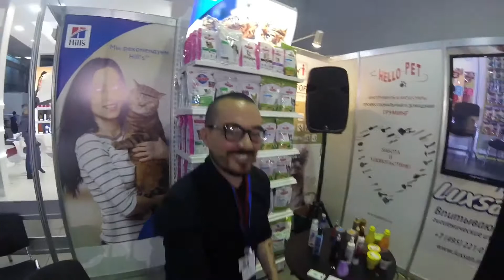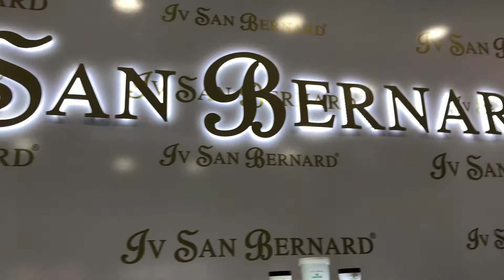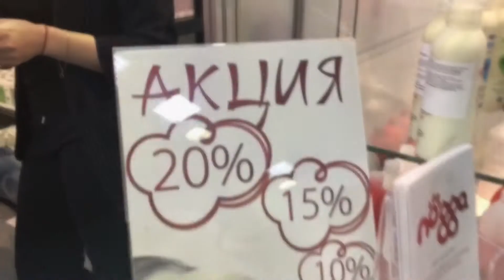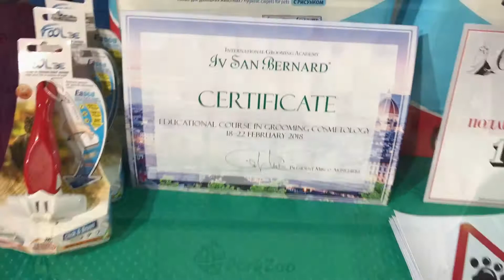Новинки для грумеров в рамках выставки ПаркЗоо 2017г.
Это видео об интересных новинках в мире груминга, презентованных производителями в рамках выставки ПаркЗоо 2017!

В скором будущем обязательно будет хороший ролик с отчетом о грумингфест в рамках ПаркЗоо и розыгрышем обучения в Италии!!!